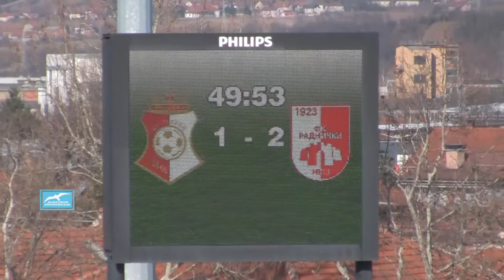24. kolo FK Napredak - FK Radnicki (Niš) 1-2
24. kolo FK Napredak - FK Radnicki (Niš)  1-2
Golovi:
72 NDIAYE Ibrahima          20'
07 STOJANOVIĆ Saša  46'
07 STOJANOVIĆ Saša  50'